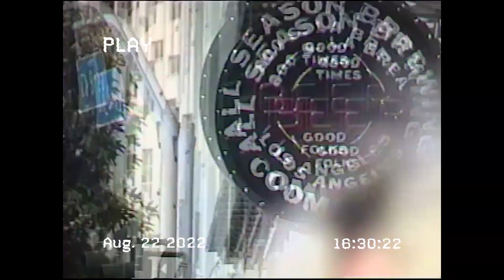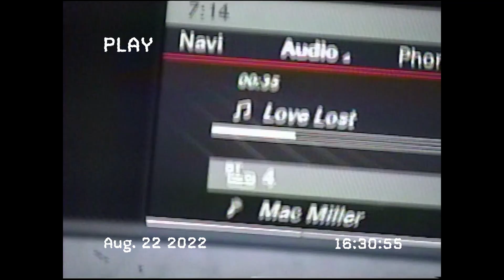Henry AZ & beowulf - forever stuck inside this mess i made (Official Music Video)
This song and video is the second collaboration between myself and beowulf as the producer. I promise the wait was worth it, starting with this. Let the flood begin